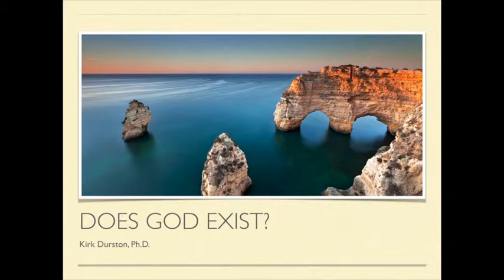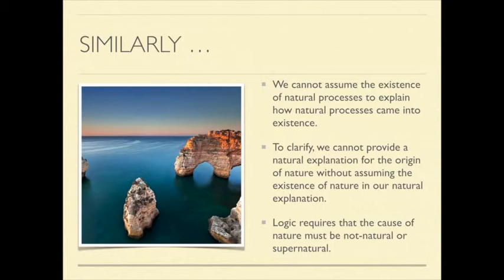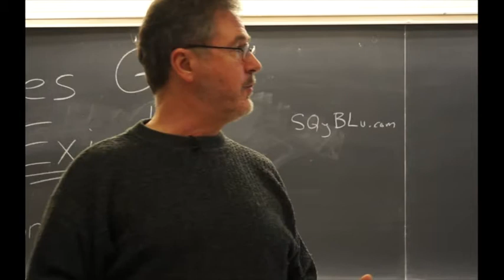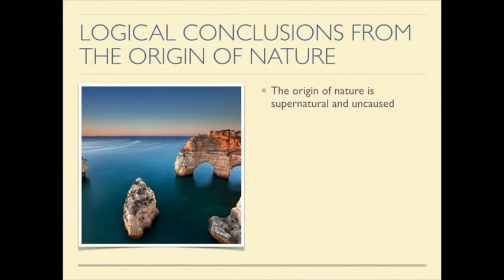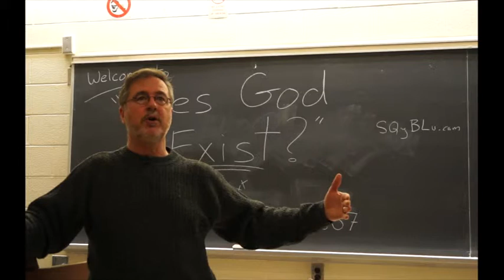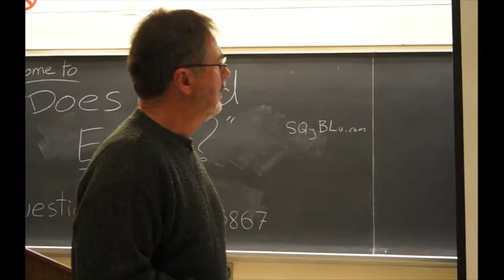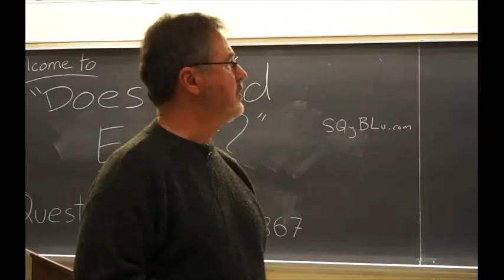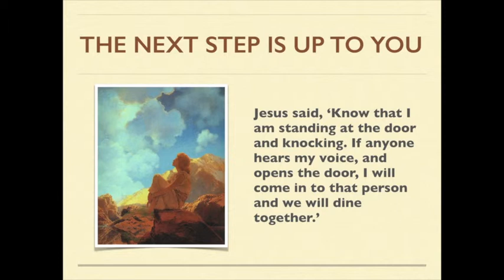Does God Exist? by Kirk Durston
In a lecture given at Fanshawe College, Dr. Kirk Durston presents two arguments for the existence of God and then discusses why the existence of God is important to you.